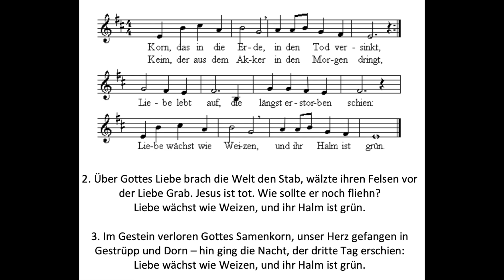Lebensworte • Laetare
mit Pfarrer Stephan Dedring